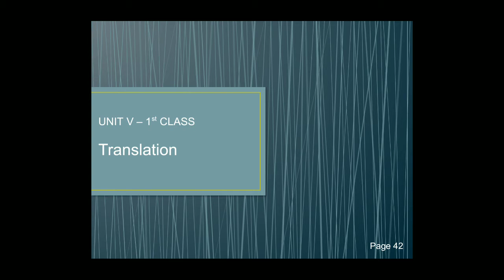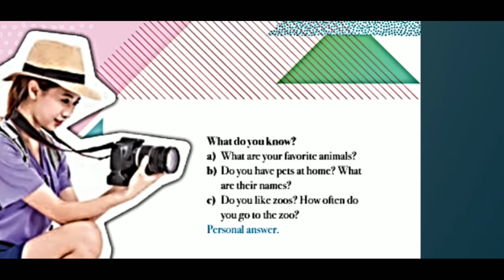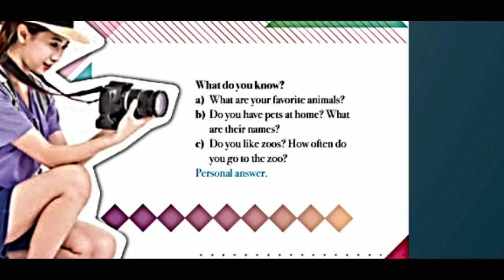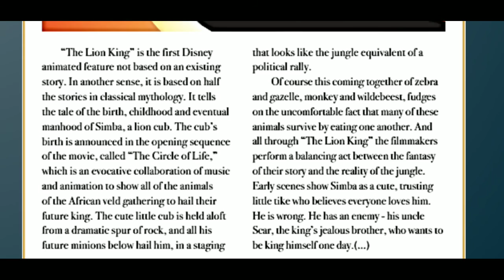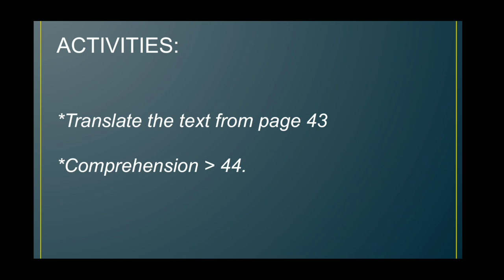IAM - 7º ANO - INGLÊS (CAP V - TRADUÇÃO ) 13-8